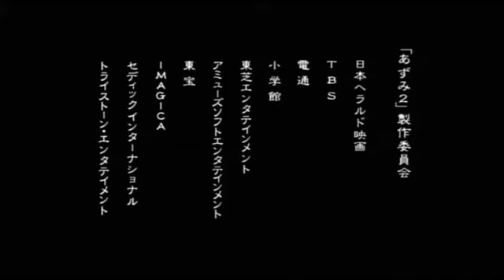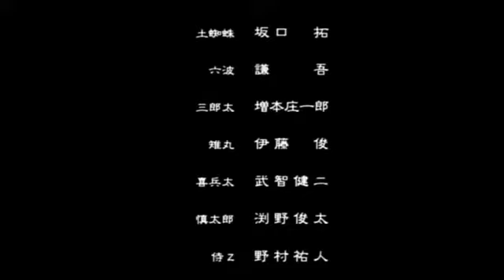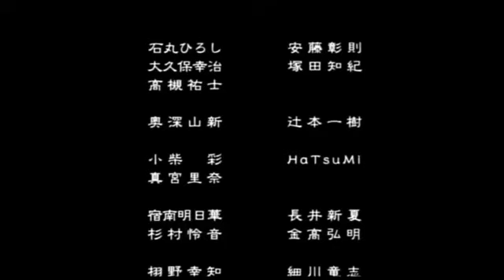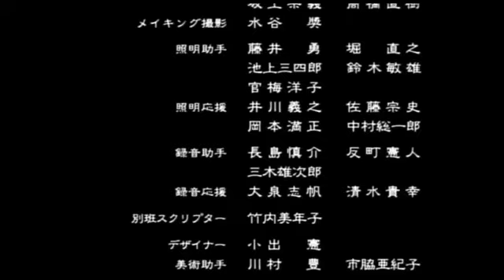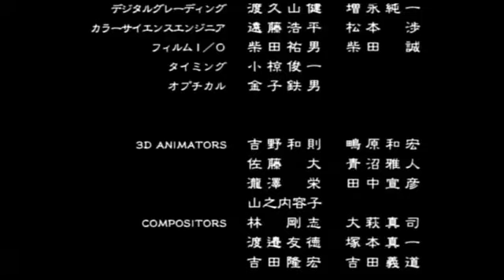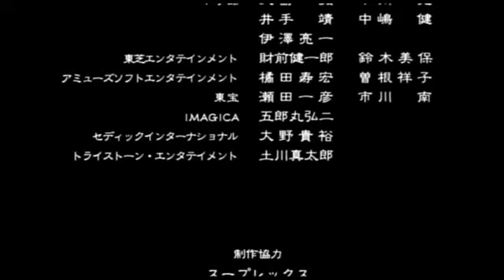AZUMI full movie/kung fu movies full movies